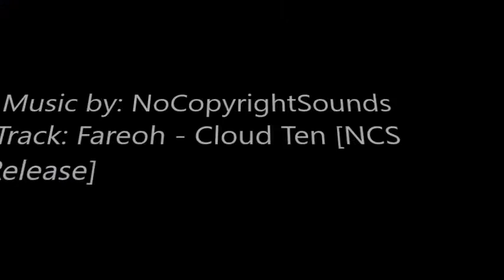Slither.io Gameplay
I play slither.io a game probably based on Agar.io fot the first time...